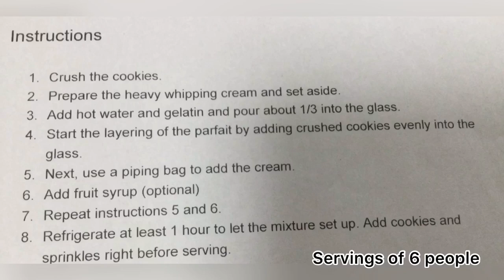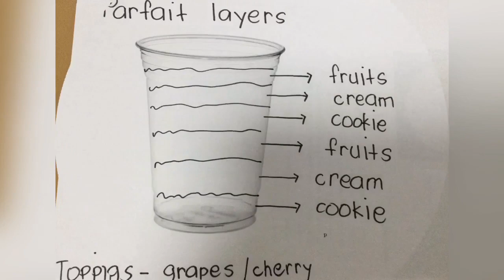Cookie And Cream Strawberry Parfait